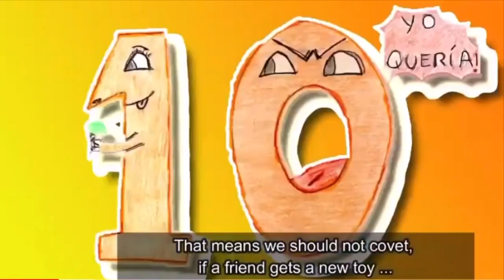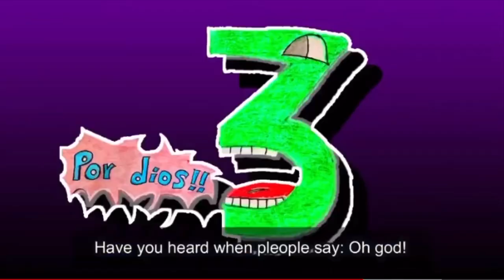Los diez mandamientos - Efraín López Berrocal y Hugo Cesar Ríos Berrocal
Conocer y vivir los mandamientos nos permite gozar de la presencia de Dios